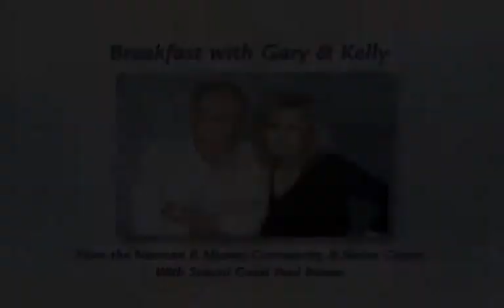Breakfast with Gary & Kelly with Paul Brown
Breakfast with Gary & Kelly with guest Paul Brown.  June 2011 from the Norman P Murray Community Center in Mission Viejo, CA.